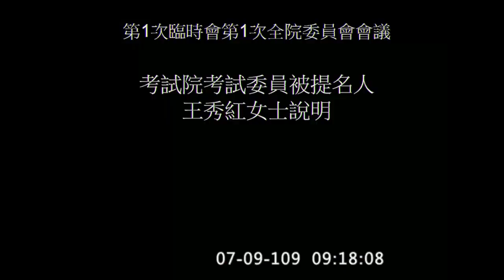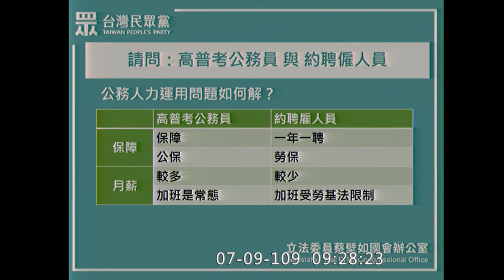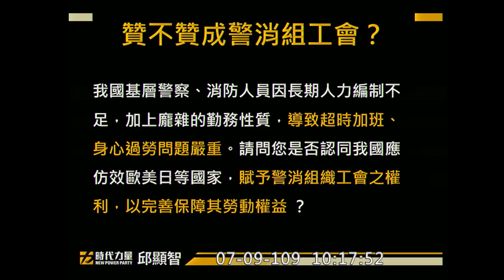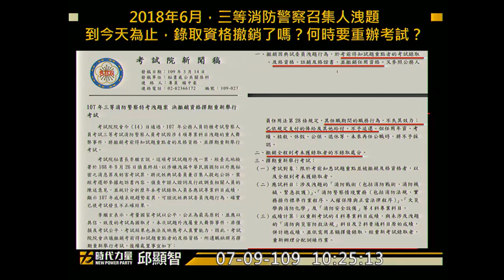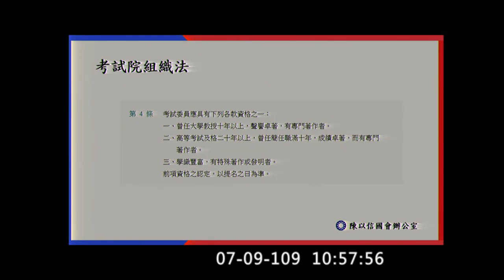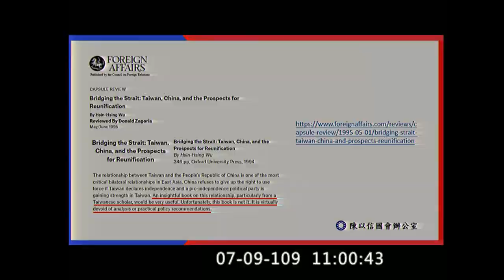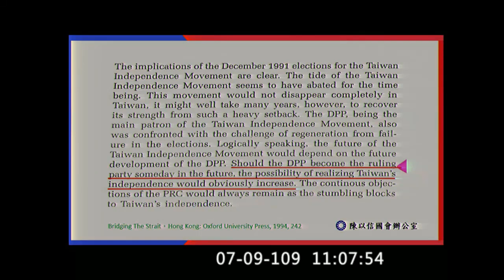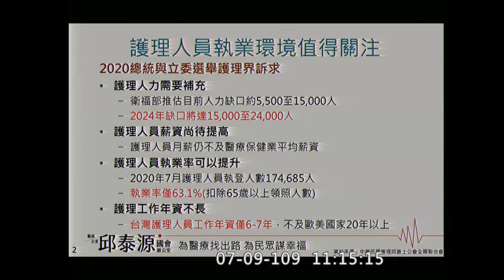2020 07 09 考試委員同意權 上午 蔡壁如 林思銘 洪申翰 邱顯智 李德維 陳以信 邱泰源 ｜ 陳錦生 吳新興 楊雅惠 王秀紅 考試院 院會 立法院演哪齣 【立法院演哪齣？】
0:00 Intro

1:06 被提名人 陳錦生 說明（長榮大學校長/生科系教授）
職位跟職等要脫勾

6:34 被提名人 吳新興 說明 （僑委會委員長）

12:08 被提名人 楊雅惠 說明 （考試委員/中華經濟研究院研究員）

17:19 被提名人 王秀紅 說明 （高醫大護理系教授/衛生署副署長）
動態性護理人力資訊管理系統
教考訓用的鏈結
性別議題融入考題

22:33 民眾黨 蔡壁如 詢問 陳錦生 吳新興

32:22 民眾黨 蔡壁如 詢問 楊雅惠

34:16 民眾黨 蔡壁如 詢問 王秀紅

38:24 國民黨 林思銘 詢問 陳錦生
考試院的轉型任務？
人力資本的概念
如何推動？
國家文官學院 人資長
基督教長老教會
Ａ：跟教會一點關係也沒有，教會甚至不知道我被提名
廢考監的看法？
Ａ：考試權要中立，但不一定要「院」的等級，孫中山只有提考試，其他撫卹那些都是後來的
Ａ：我不是贊成，我是尊重大院的決定
您的說明裡面說 您最討厭打卡
機關造假的情形？
Ａ：我說我討厭打卡，以前沒有打卡，以前是簽到，我在研究機構，實驗做到一半要下去簽退，我知道很多人簽到完就出去吃早餐買菜，下午就去買個菜回來再去簽退，
Ｑ：是您的機關嗎？還是您是道聽塗說？
Ａ：我的機關，對

Ｑ：所以您覺得公務機關要取消打卡？
Ａ：我的學校只有三五百人可以做，但是其他的這個茲事體大可能要好好研究

Ｑ：貴院本身（考試委員）的淘汰監督機制？

Ｑ：國文考試有思想審查疑慮？所謂的「大中國思想」？
Ａ：過去有十四年國文考科是同一位考試委員推薦，十四年都被壟斷，作文是非常主觀的

54:33 民進黨 洪申翰 詢問 陳錦生 吳新興

1:04:02 民進黨 洪申翰 詢問 楊雅惠 王秀紅
公立學校教員退休後再任職

1:10:33 時代力量 邱顯智 詢問 陳錦生 吳新興 王秀紅
問卷會交嗎？
贊成廢考監嗎？個人的態度？
約聘僱納入勞基法？
約聘僱歸零結果遁逃入勞務承攬
警消組工會？
王秀紅：這個問題需要討論
這個問題大家討論討論很久了 是你沒聽見
表示你都沒在關心啊
妳不是考試院的顧問 你是要做決策的人吶 考試委員相當於部長耶
王秀紅：如果大眾民意支持
考試委員獨立行使職權，所以這些警消都不是民意就對了

1:21:25 時代力量 邱顯智 詢問 楊雅惠
現任國家考試典試委員長
警察特考舞弊
為什麼兩年了還不重辦考試？
「立委對此 時有誤解」

1:28:19 國民黨 李德維 詢問
游錫堃：一次最多只能請三個人（？）

1:28:49 國民黨 李德維 詢問 吳新興
國統會
唯一一位有黨籍的提名人
若通過會退出民進黨嗎
Ａ：按民進黨規定
五月十四日辭僑委會委員長，何時被告知被提名？
Ａ：二月時已辭職，飛行時差影響健康
Ｑ：不覺得是酬庸？
Ａ：這是委員的看法

1:34:48 國民黨 李德維 詢問 陳錦生
許玉秀 大法官
法官檢察官的考試訓練？
Ａ：我曾經有一次一輩子第一次被人家告
我後來發現檢察事務官的認事用法 我覺得不對
但是後來就不要再上訴了 反正就是不起訴了
很多法官他是這樣 高考考過了以後
訓練完就派任法官 二十八歲
我覺得人生歷練真的不夠

1:37:07 國民黨 李德維 詢問 楊雅惠
改革的細節可以再細緻一點
可攜式年金
18%

退輔基金

三倍券的經濟效應？
振興台灣經濟的建議？
三倍券跟消費券的差異？

1:45:09 國民黨 陳以信 詢問 吳新興

2:00:34 民進黨 邱泰源 詢問 王秀紅
512國際護理師節
護理師執業率 工作年資平均六、七年
兼台灣護理協會理事長
人力資源是一種投資不是成本
護理輔助人力
國衛院諮議委員
考照率
護理的教育層級
大學考照率九成
我不贊成專科部考照率就要比較低
長照機構很多缺人 但有的沒有考過的就去做外送
全責護理 total care
混合式照顧
不要再用「實習護理師」的名稱 這很奇怪

安寧緩和醫療的證照